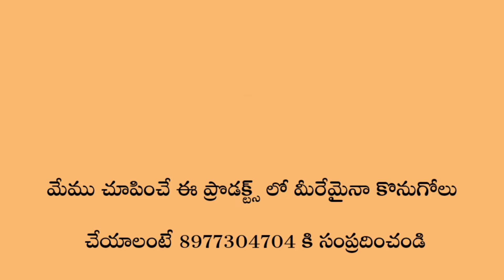అక్వేరియం లో చేపలు త్వరగా పెరగడానికి ఇవి వాడండి. HIGH PROTEIN DHAPNIA CALTURE FEEDING MY FISH'S